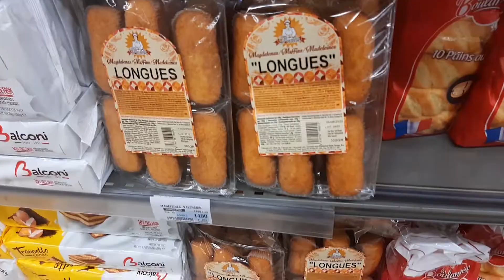GETTING OUTSIDE DURING QUARANTINE IN DOUALA WITH MY SISTERS.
"God has spoken once; twice have I heard this; that power belongs unto, God."  Psalm 62:11